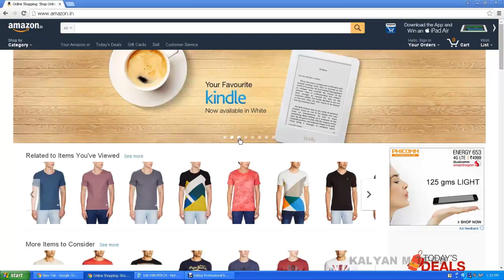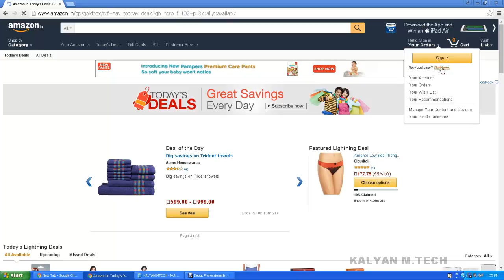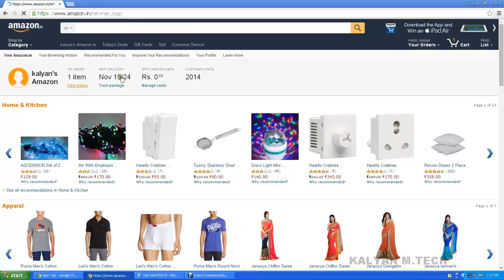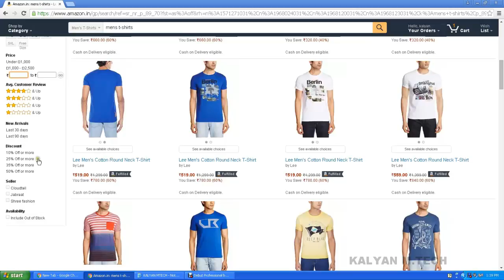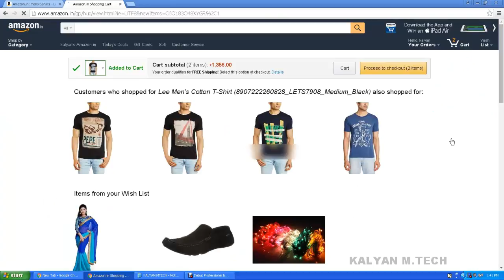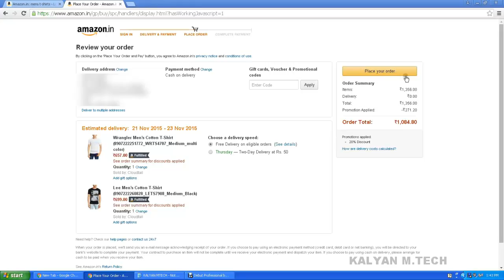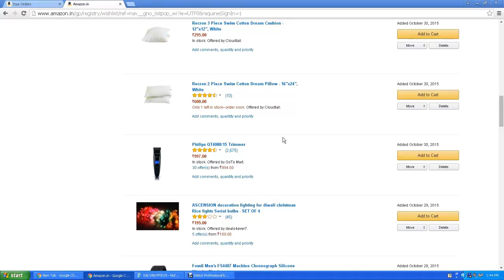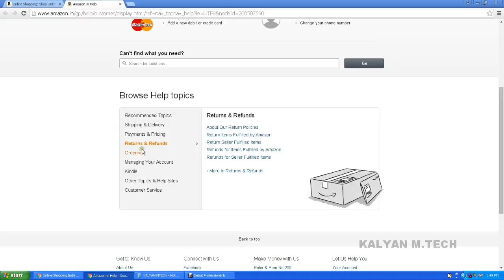Amazon create account/buy/wishlist/deals/return/refund oders Tutorial excellent, Telugu Tutorial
Amazon  create account/buy/wishlist/deals/return/refund oders Tutorial excellent, Telugu Telugu

TELUGU TUTORIAL

amazon.in

amazon india

online shopping

1. create account
2. wishlist
3. how to buy
4. return/refund
5. customer care number
6. deals